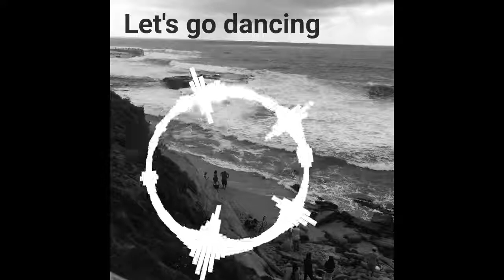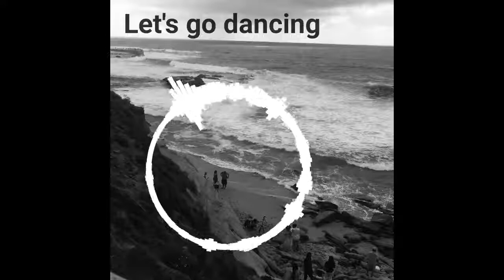Let's Go Dancing!!!